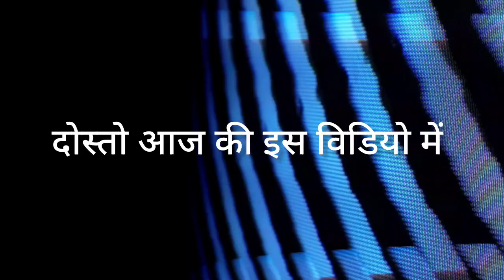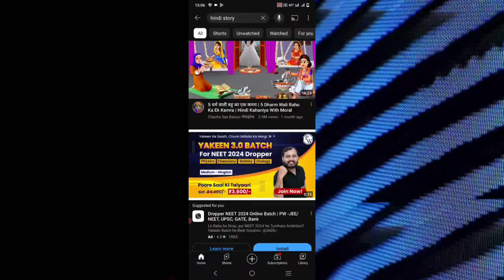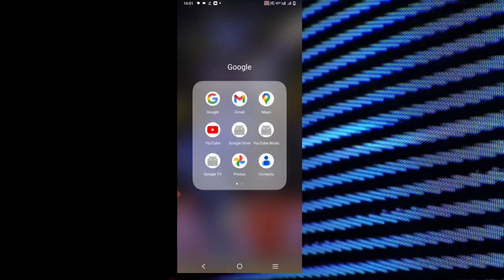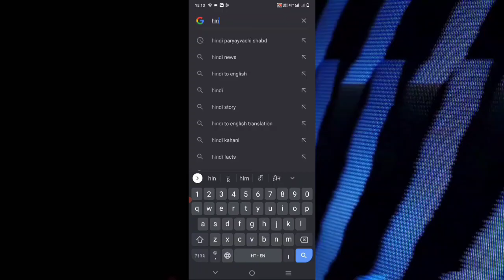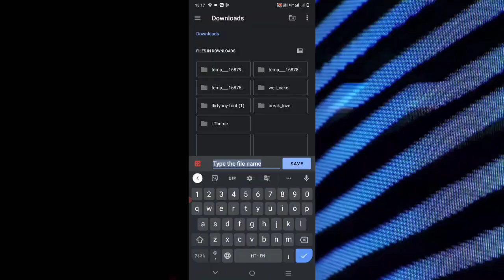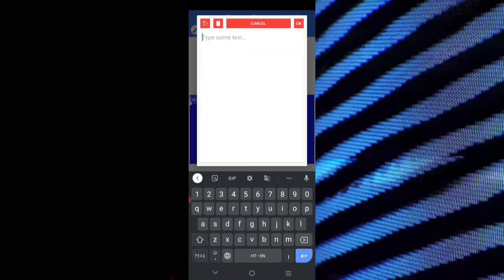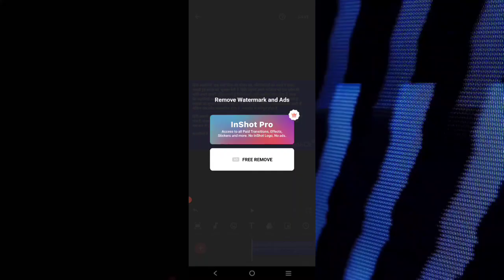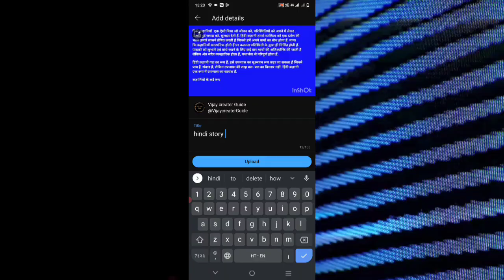बिना वॉइस और बिना फेस video banaye !! copy paste video on YouTube and earn money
copy paste video on youtube and earn money tamil
copy paste video on youtube and earn money telugu
copy paste video on youtube and earn money cartoon
copy paste video on youtube and earn money no voice no face
copy paste video on youtube and earn money malayalam
 copy paste video on youtube and earn money shorts
copy paste video on youtube and earn money no copyright
earn money online, earn money online without investment

thanks